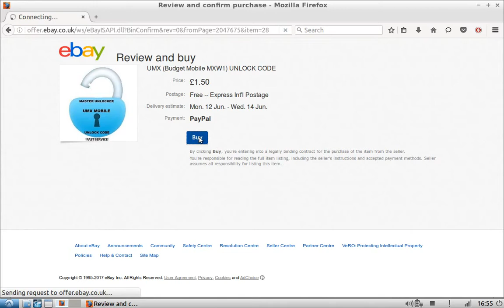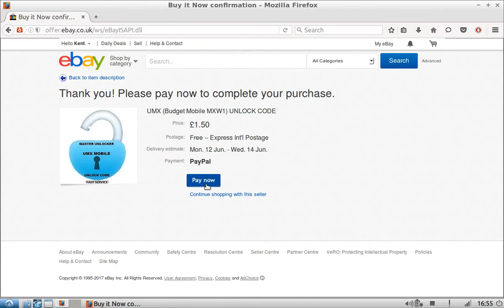Budget Mobile Android UMX MXW1 UK SIM Unlock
TYPE:
Android OS 4.4.2
Brand : UMX
Phone Company : Budget Mobile
Model No. MXW1

SPECIAL NOTE: Please buy / use a low-size MicroSD Card for this type of phone [RECOMMENDED : 2GB].
8GB+ will NOT work unless you format to FAT32 due to the file size limitation of 4GB on phone.

Check out more videos on this phone at the following Blog

SPECIAL NOTE: Budget Mobile is not longer providing phone service and to use this model phone, you will need to unlock your phone using a code like the one purchased in this video.

Here is a short video of the Budget Mobile UMX MXW1 Unlock Code shop from the UK now available online using Ebay in 2017!

The prices are very cheap (less than $2.00) and arrive within a week depending on the processing. This is now an option for those that wish to use this model phone and move away from the other issues of having to stick to one carrier!

This is legitimate and working for your Budget Mobile UMX MXW1!
Go get your phone unlocked and start using it again!!